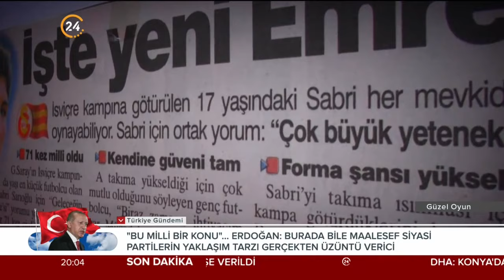Güzel Oyun / Eski Futbolcu Sabri Sarıoğlu - 30 07 2021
Evren Göz ile "Güzel Oyun"un bu haftaki konuğu Sabri Sarıoğlu